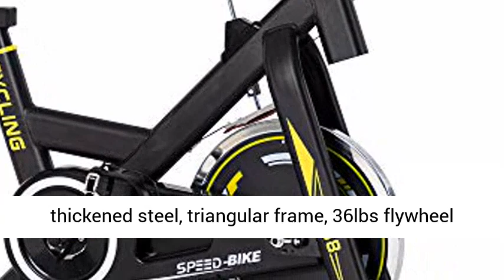BINHIA Exercise Bike Indoor Cycling Bike Stationary Cycle Bike Ipad Mount &Comfortable Seat Cushion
☑️ Review

STABLE STATIONARY BIKE- BINHIA exercise bikes provide a stable, quiet and safe cycling. Equipped with thickened steel, triangular frame, 36lbs flywheel and belt driven system, can support to 330lbs and is smoother than chain. A good choice for home gym.

EFFECTIVE EXERCISE BIKE- More down at less time. Cycling can burn fat quickly, build core muscles and strengthen heart, but reduce injuries. Multi-grip handlebar, with adjustable resistance, our spin bike meets the needs of beginners to professionals.

PERSONALIZED SPIN BIKE- A full adjustable indoor machine for family use. A longer adjustable seat support post, 2-way adjustable non-slip handlebar and 4-way seat for people (inseam 28-39”) to use. Wheels help you to move the cycle bike easily. A good holiday gift.

EASIER TO STICK TO WORKOUT- The LCD monitor tracks your time, speed, distance, calories burned and odometer while you are cycling. Put you phone on the holder to watch videos. Comfortable seat cushion allows you to ride for longer time.

WHAT YOU GET- Not only a high quality exercise bike, but more perfect after-sales service after you order. 12 months of free parts replacement. Longer warranty, better service, giving you 100% satisfication for this Exercise Bike. Customer satisfaction is our top priority. Get BINHIA Home Stationary Bike, Start More Active And Healthy Lifestyle.

This channel called Nikki Morissette is a participant in the Amazon Associates Program, which means we earn from qualifying purchases